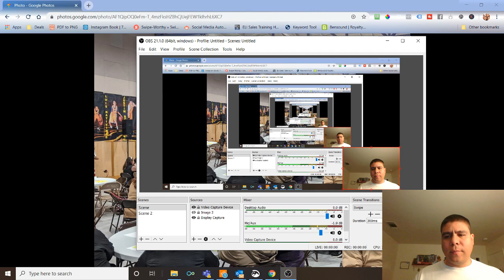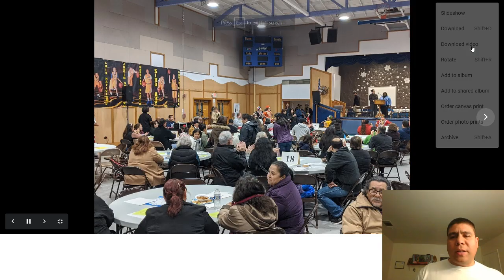Que fue lo que paso en la acción de Common Ground en Vallejo, Enero 21, 2020?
Video Summary:
En este video hago un repaso de lo que pasó en la acción. La comunidad se presentó y participó dejando una gran impresión.